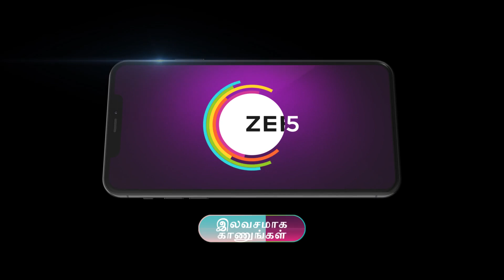Sandakozhi | Ep - 11 | May 19, 2023 | Best Scene | Zee Tamil